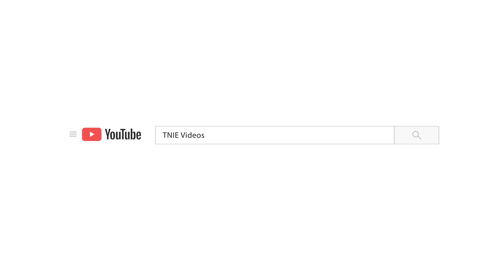Popular Malayalam actor, former MP, Innocent passes away 75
Popular Malayalam film actor Innocent, known mostly as a comedian for his unique style and dialogue delivery in a career spanning over four decades and 500 films, died here on Sunday. He was 75. Innocent was also a former member of Lok Sabha from 2014-19, winning the seat from Kerala's Chalakkudy constituency as an independent candidate backed by the Left. He also served as president of the Association of Malayalam Movie Artists (AMMA) for several years.